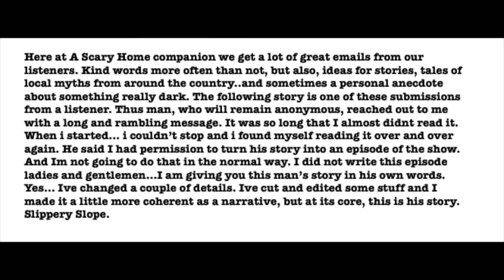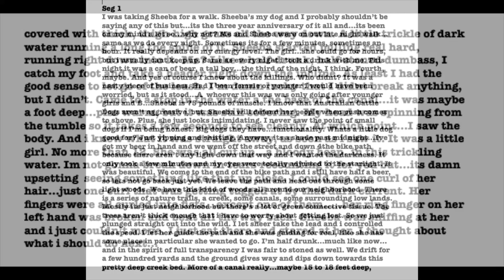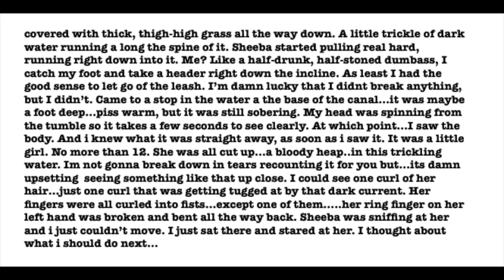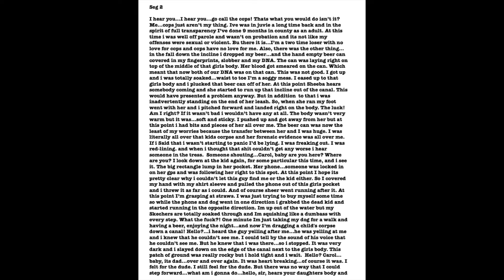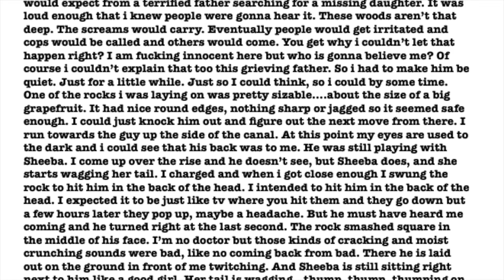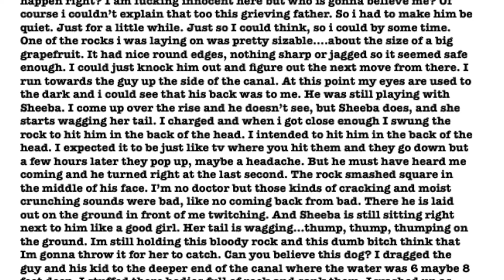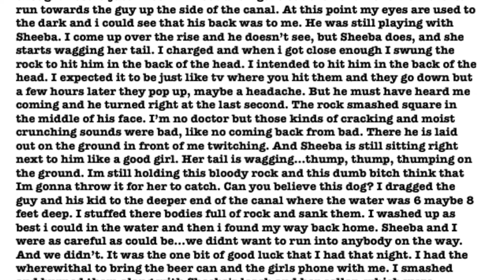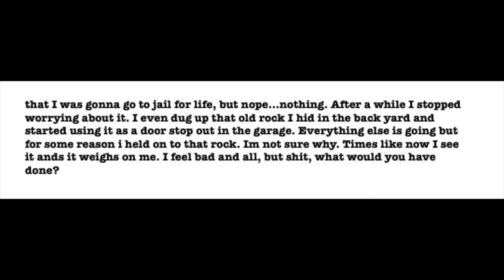Slippery Slope (S.7 I Ep.2)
This is a true story, based on an email from a listener. What begins as a simple walk through the neighborhood escalates into something sinister. And it all starts with one slippery slope.

Guest written/story by: Anonymous
Edited and Produced by Jeff Davidson

Blue Dot Sessions - Strange Dog Walk
Marrach - Swing With a Black Dog
Bob Wiseman - Dog on A Leash
and Chelsea Oxendine with the theme music

A Scary Home Companion is a horror podcast with original stories and characters in evolving interconnected plots. Combining horror, suspense, sci fi, a bit of humor, and great music. A storytelling experience like no other.

A proud member of the ImaGNVille Gainesville Podcast Network